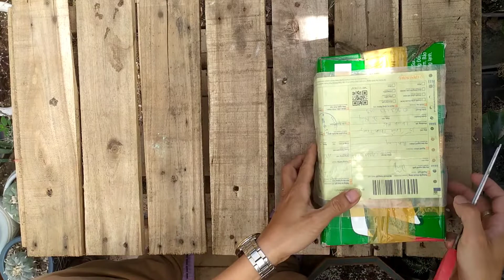Lipthops | Living Unboxing Lithops size 1-2cm - Mở hộp gói Lithops mới nhận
Trải nghiệm Xương rồng cùng Long Minh
★ Instagramee làm việc tại CONTINUE BELOW .
‌- How to graft d1ifferent type of cactus
- How to Cactus Grafting on Per Wwweskiopsis , Seedlings1